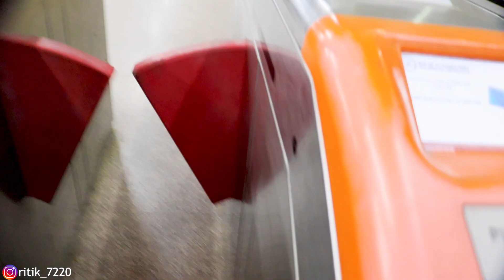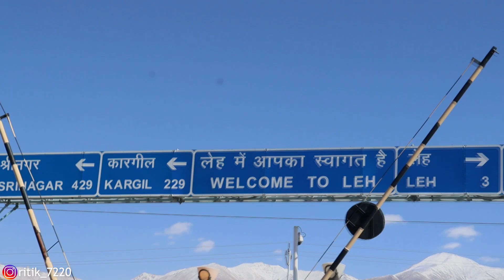Leh Ladakh Only 4 Hours Ab Dur | Winter Leh Ladakh | Ep 1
Hello Everybody

Khoj Lo 😂

Sorry Doston Ye series Mene November Ki thi Bahot Late Hogaya Upload karne Mein Again Sorry for that 🙏 Aap Logo pata h me thoda shadi ke kaam me busy Chal raha time nahi mil raha tha editing ka Isslye late h but tension nahi lene ka ab regular vlog ayenge ek bad ek 👍

Keep supporting 🙏❤️

Like|Share|Comments